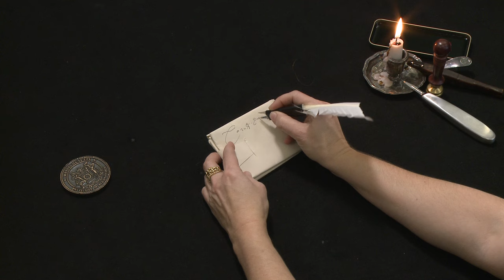Burghley to Sadler concerning the arrest of Mary Queen of Scots, England (1584) (UH0041; UH6267)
Letterlocking: Lord Burghley to Rafe Sadler concerning the arrest of Mary Queen of Scots, Letter (UH0041) folded with a Triangle lock-SU wrapper (UH6267)

Lord Burghley used the “triangle lock," a letterlocking category with high built-in security on a wrapper (a precursor to the modern-day envelope) that he used to cover his letter sent to Sir Ralph Sadler. Burghley wrote his letter on all four pages of bifolium. In order to protect the contents of the letter from being read through the secured packet, he placed a blank bifolium around it. He cut the corner off that blank substrate, folded both substrates into a letterpacket, and used the triangle-shaped paper lock to secure the letterpacket shut. He (or his letterlocker) made a slit into the letterpacket parallel to the fore-edge and inserted the narrow tip of the paper lock. He wrapped the tapered tip of the lock around the fore-edges of the letterpacket and placed warm sealing wax over the slit, securing the tapered tip of the lock in place. The wider portion of the paper lock was pulled taut, wrapped around the fore-edges, and placed directly onto the warm wax, securing the packet shut. A signet or seal stamp was impressed into the warm wax over the paper lock, creating a papered seal; this and the address written across the paper lock and address panel are anti-tamper enhancements to deter interceptors.

Produced by MIT Video Production. Directed and demonstrated by Jana Dambrogio. Funded by the Gladys Krieble Delmas Foundation and the MIT Libraries. Special thanks to Ann Marie Willer, MIT Video Production staff, Charlotte Miller, Dr Gabriel Heaton, and Dr Andrea Clarke.

Citation information: Authors: Jana Dambrogio and the Unlocking History Research Group. Title: "Lord Burghley to Rafe Sadler concerning the arrest of Mary Queen of Scots, triangle lock wrapper, England (1584)," Letterlocking Instructional Videos. Unlocking History number 0041 (letter); UH6267 (wrapper)/Letterlocking Unique Video number: 041. Date filmed: December 2015. Duration: 6:00. Date posted: March 2016. Video URL: [Insert URL]. Date accessed: [Date].